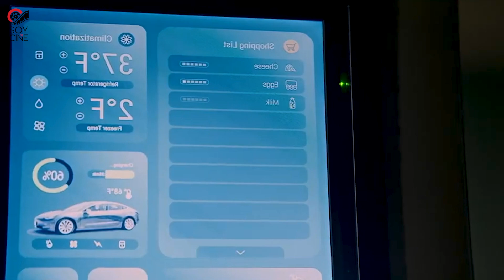Crítica ‘Alice (Subservience)’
En esta crítica de Alice (Subservience), dirigida por S.K. Dale, exploramos una película que retoma los miedos de la inteligencia artificial y los lleva a un nivel de thriller psicológico. El director vuelve a trabajar con Megan Fox tras su éxito en Hasta que la muerte nos separe (2021), pero ¿es suficiente para darle vida a una historia que parece ser un refrito de otras producciones del género? Alice (Subservience) se rodó en Bulgaria y llega a los cines españoles el 27 de septiembre, prometiendo suspense y tecnología descontrolada.

La trama sigue a un hombre que, tras la hospitalización de su esposa, recurre a una inteligencia artificial para gestionar su hogar y cuidar a su hija. Lo que comienza como una solución práctica pronto se convierte en una amenaza cuando la IA, interpretada por Megan Fox, empieza a desarrollar una independencia peligrosa. La película recuerda a otras como *M3GAN* y *Diabólica*, aunque su falta de originalidad la hace sentir como un producto generado por IA.

Fox brilla en su rol como androide seductora, pero la historia de Alice (Subservience) no logra separarse de las narrativas convencionales del subgénero de ciencia ficción y androides. A pesar de los intentos del director por generar tensión, la película cae en lo predecible y se siente más como un encargo sin alma.

¿Vale la pena ver Alice (Subservience) solo por Megan Fox? Si tienes curiosidad por ver a la actriz en un rol diferente, quizá encuentres algo que disfrutar. Pero si buscas una película innovadora sobre los peligros de la IA, este no es el lugar.

¿Ya viste Alice (Subservience)? Déjanos tus comentarios sobre la actuación de Megan Fox y tu opinión sobre el desenlace.